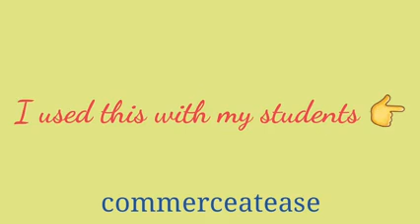Word Search Game in Learning I Learning with Fun